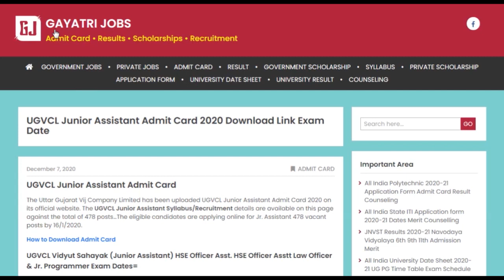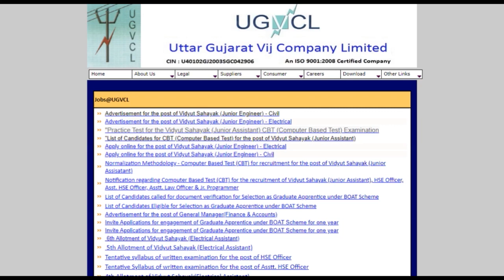UGVCL Junior Assistant Admit Card 2020 जूनियर सहायक एडमिट कार्ड Download, Exam Dates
The Uttar Gujarat Vij Company Limited has been uploaded UGVCL Junior Assistant Admit Card 2020 on its official website. The UGVCL Junior Assistant Syllabus/Recruitment details are available now against the total of 478 posts…The eligible candidates are applying online for Jr. Assistant 478 vacant posts by 16/1/2020. UGVCL Vidyut Sahayak (Junior Assistant) HSE Officer Asst. HSE Officer Asstt Law Officer & Jr. Programmer Exam Dates=
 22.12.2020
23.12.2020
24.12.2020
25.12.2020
Admit Card Releasing Date= 08/12/2020
Normalization Methodology – Computer Based Test (CBT)
Notification of (CBT) for the recruitment